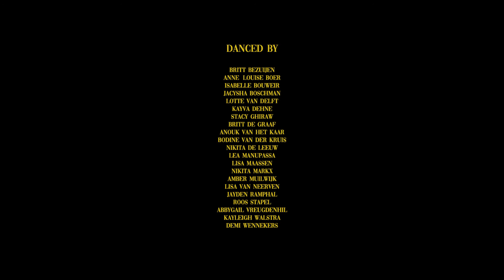Canon and Gigue in D-Major - Johann Pachebel - BALLET DANCE CHOREOGRAPHY by MARGA DOUMA-ALTA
Check out the dancecover choreography of students of the ROC Amsterdam PACT + dance education! “ COVID CANON“ is part of MOVME, an online dance performance performed by the dance students of the PACT+ dance education, powered by ROC van Amsterdam College Zuid.

Choreography by: Marga Douma-Alta @miss.d_a
directed filmed & edited by: Enero Moestalam @move.by.ennaman
produced by: Eva Croes @evacroesxxx
danced by: Dance students of the PACT+ dance education
powered by: MBO College Zuid - ROC van Amsterdam @mbocollegezuid